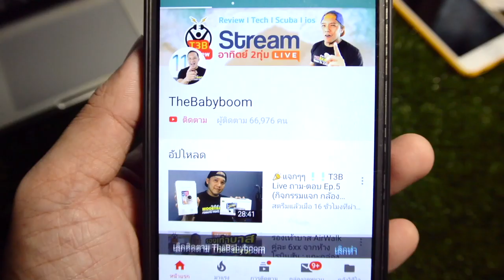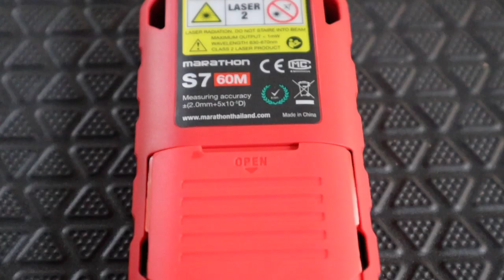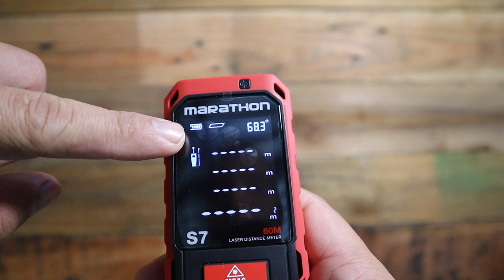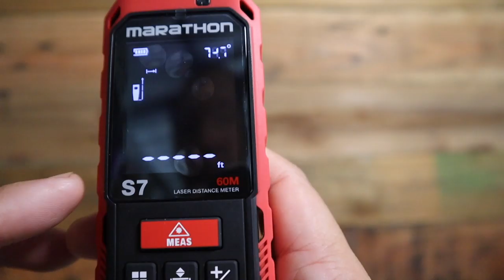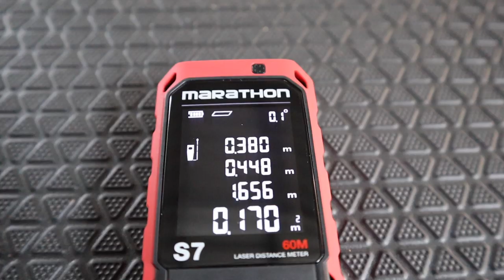MARATHON S7 เครื่องวัดระยะทางเลเซอร์ l Review T3B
Review  เครื่องวัดระยะทางเลเซอร์ MARATHON S7 by T3B
รุ่นใหม่ S9